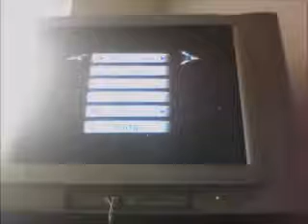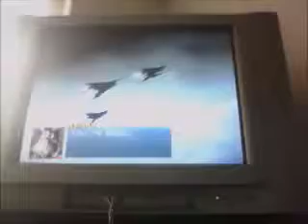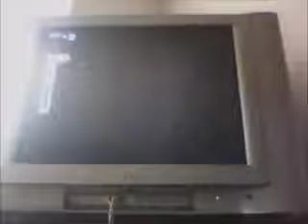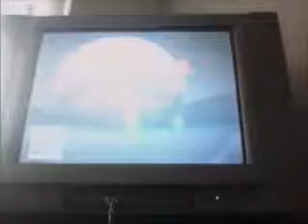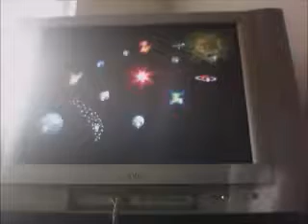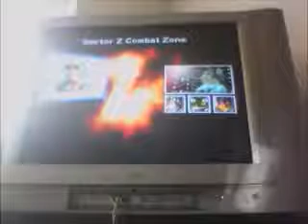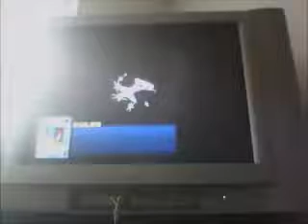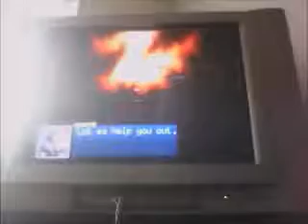Star Fox 64 Expert Mode pt 11- Red Route + Katt = Game Rage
The Last Route of the Game! Pokemon are everywhere on this Route! I should buy some Pokeballs or Greatballs or Ultraballs! Oh Shit! Katt is messing up every thing
A one hour special